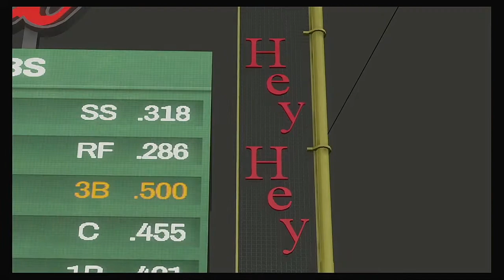MLB 2020 Season 3 31 2020 Pittsburgh Pirates @ Chicago Cubs